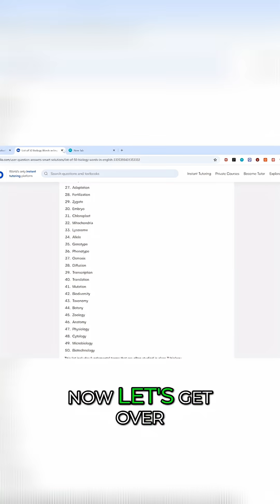50 Biology Terms You MUST Know! Teacher's Ultimate Guide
I, a high school teacher, am listing the top 50 biology terms you should know! No mistakes means no Carolina Reaper honey. Find out what happens next!